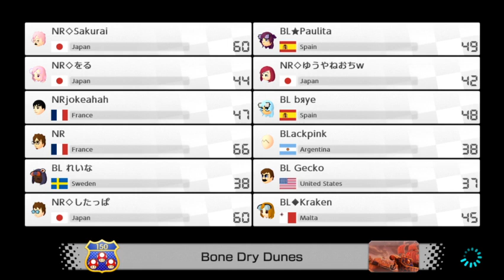[MK8DX] BL vs NR